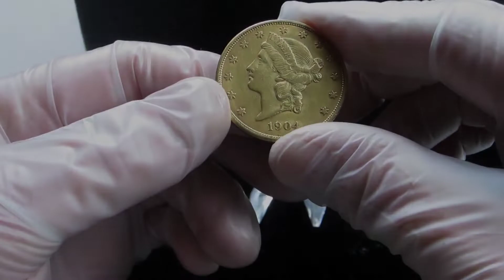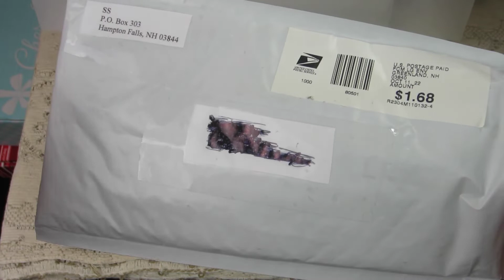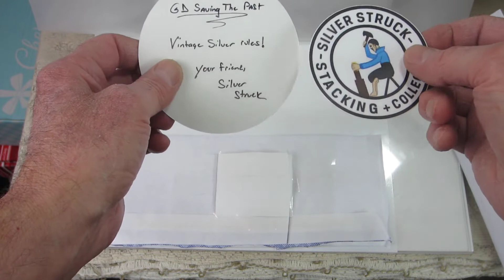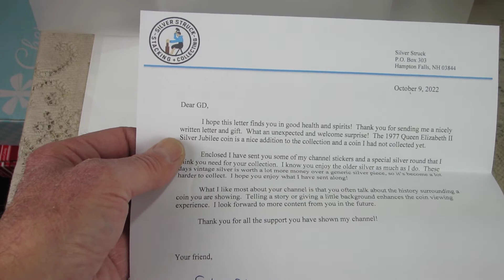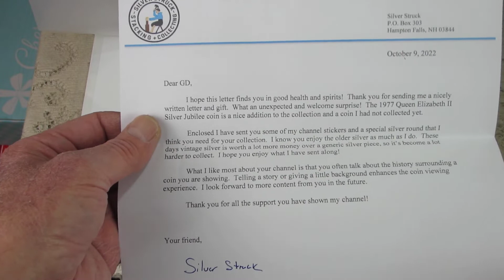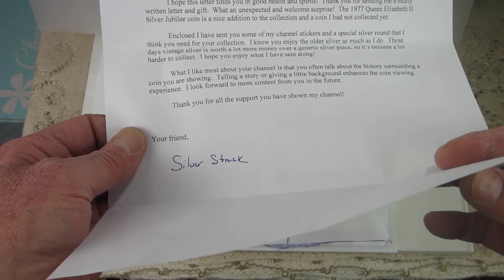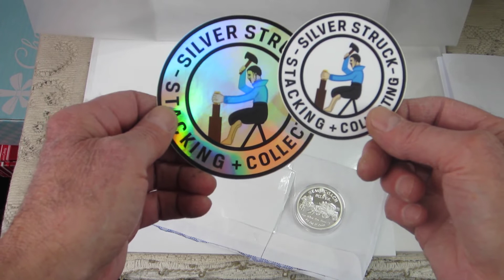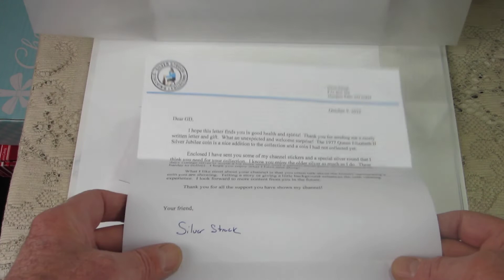An Incredible Gift From A Premier Silver Channel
This is one pretty special package opening from a channel that is at the top of my list of favorites. Thank you my friend, I am blown away.

GD

 If you like gems and minerals you may like my new channel Mother Nature Rocks. Check it out if you get a chance and let me know what you think.